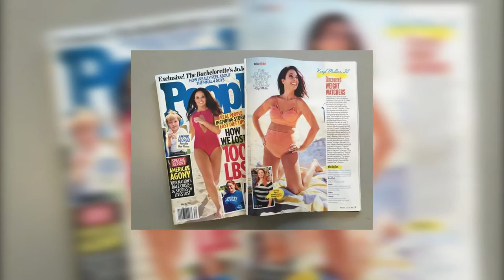Get to Know: Karyl Mullins